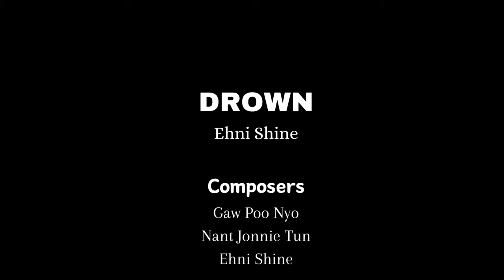Ehni Shine ‘Drown’ Official MV